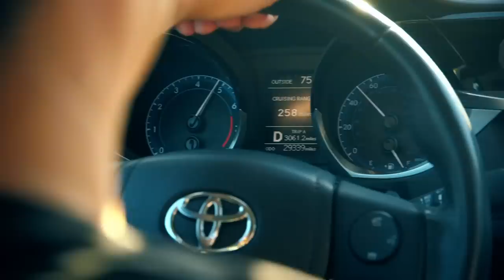If your CUBAN ABUELA was your GPS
Just when you thought Abuela was finished controlling your life through Amazon Abuela, she's now infiltrating your GPS systems! TEN CUIDADO!

Where's Jenny?

[CREW]

Editor: Jenny Lorenzo

PAs:

Kristi Soojung Fernandez-Kim
Alex Breslau

[CAST]

Scarlett Menjivar
Kristen Garcia
Josh Dibella
Pilar Enseñat
Michelle Sherman
Arleny Vargas
Krystal Zamora
Lauren González Schulte
Sandor Varga
Michelle Mazuros
Eric Ortiz
Ibis Valdés
Stew Sizer
Stephanie Palacino
Melody-Ann Jones Kaufmann
Dre Molinar
Ximena Vila Ferral
Laura Fernandez
Christopher Milton
Melanie Iglesias
Lizette Sanchez
Henry Beguiristain
Melissa Montecuollo
Victor Hernandez
Alberto Zarraluqui
Christina Henderson
Kimberly Munoz
Roberto Bonini